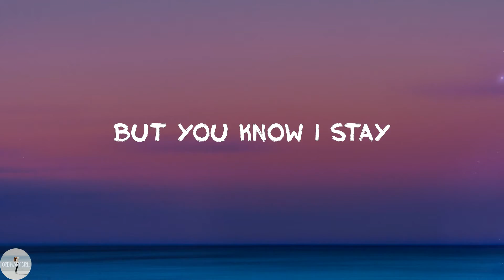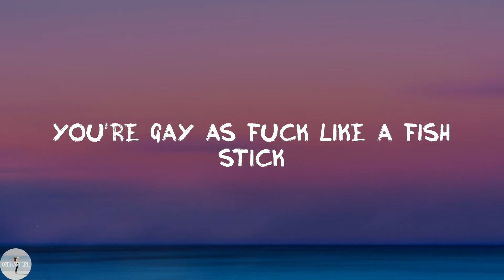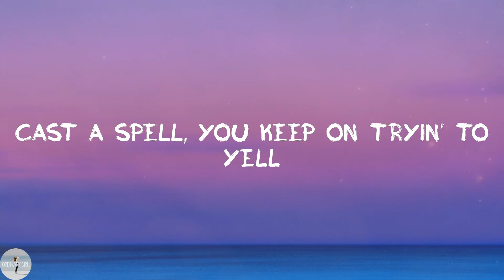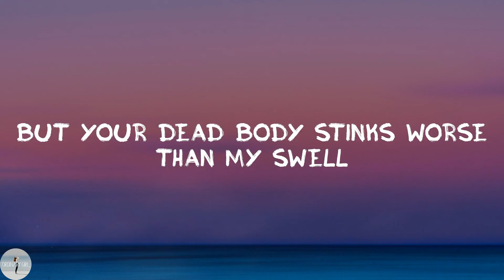Yung Lean - Ginseng Strip 2002 (Lyric Video)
✨Ginseng Strip 2002 lyrics:
2003